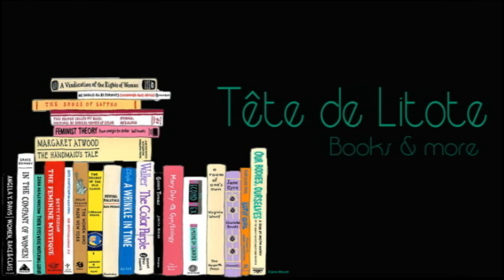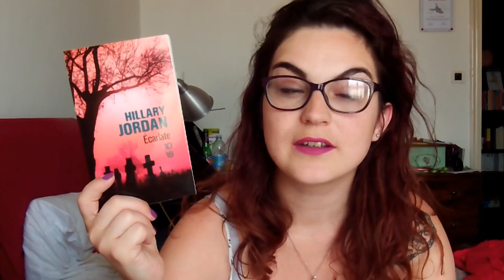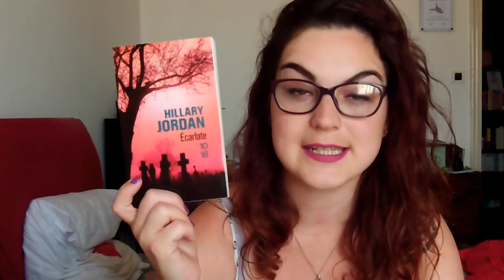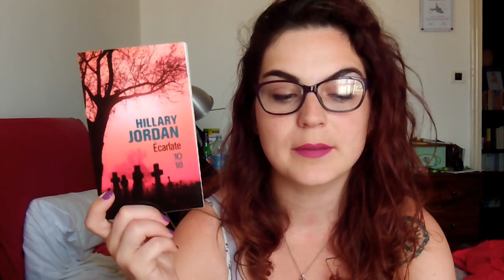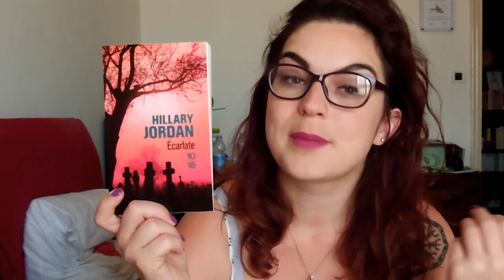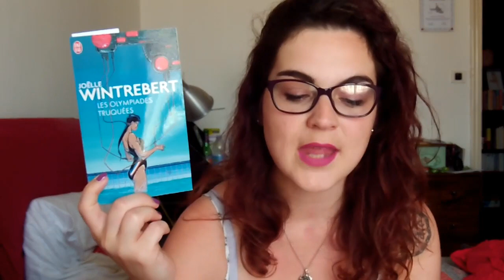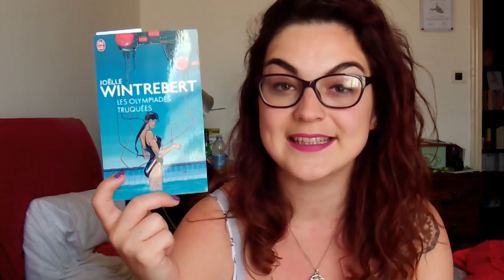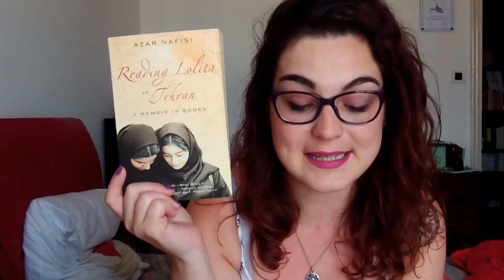♀ Une chambre à nous #2 | Avril/Mai 2017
DÉROULE ET MET LA HD ! (j'ai les yeux plus verts :3)

Crédits audio :
♫ Intro/outro : John Williams - The Force Theme